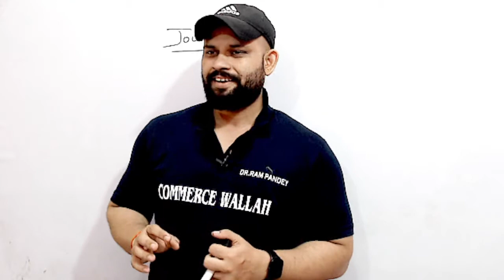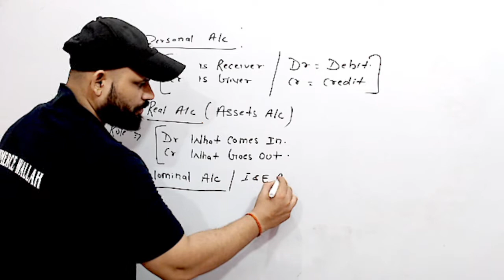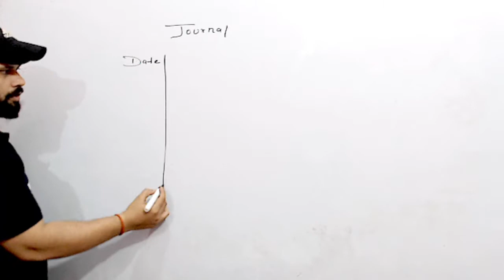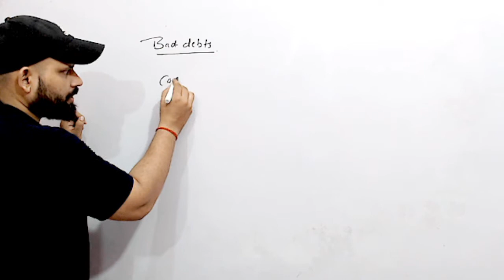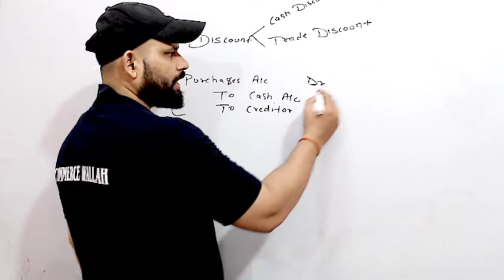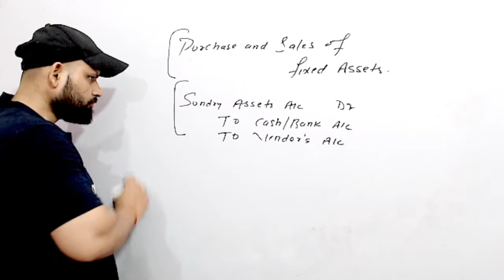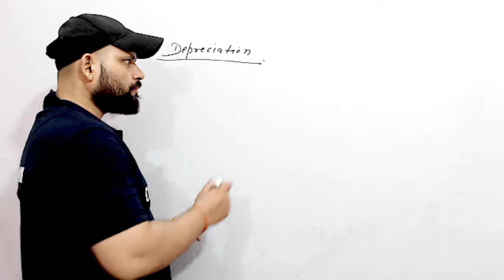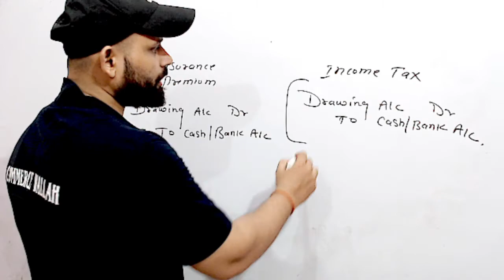Journal entry class 11 | how to pass journal entries | how to make journal entries in accounting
Dr. Ram Pandey